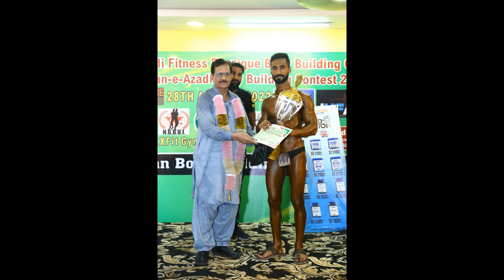556 Mr Jashan e Azadi Bodybuilding Contest, 2022